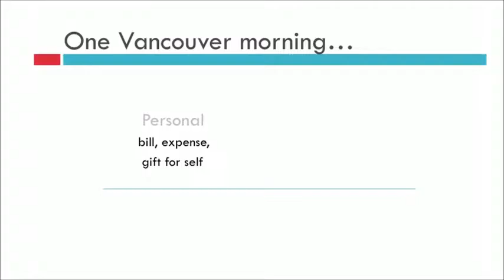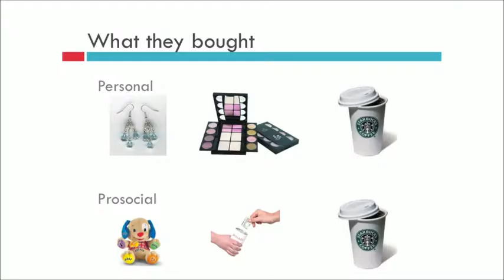Human Nature - Happiness and Altruism [2]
‘Can money buy you happiness?’ Well, according to Michael Norton it can. Provided you use it the right way, that is. The idea is simple: instead of spending money on yourself, you spend it on others. The experiment described here demonstrates this with elegant simplicity.